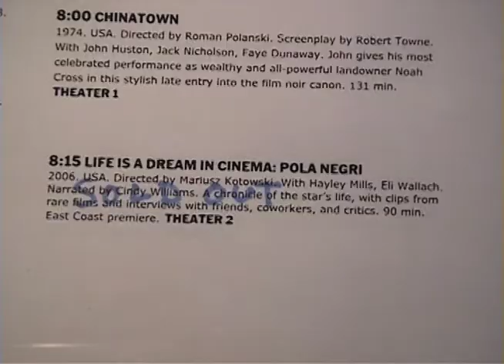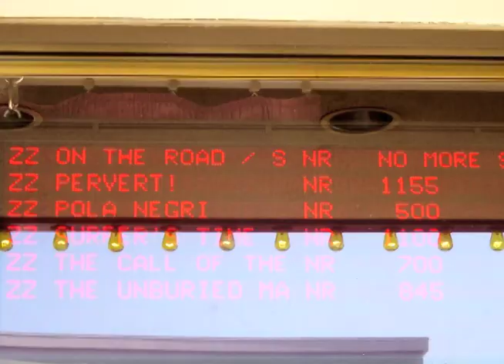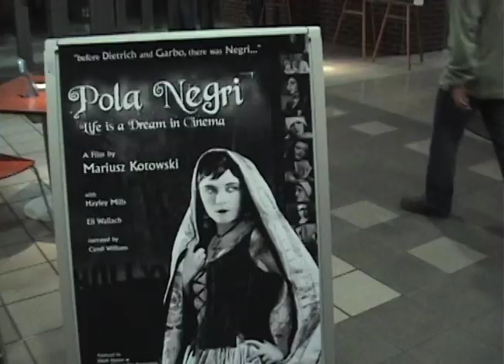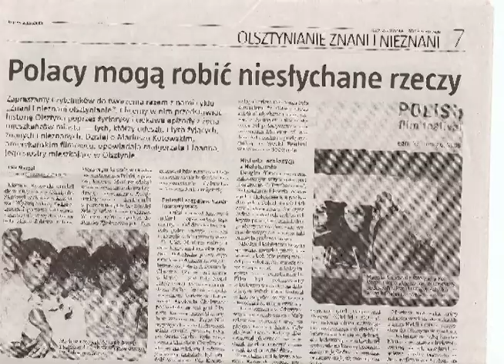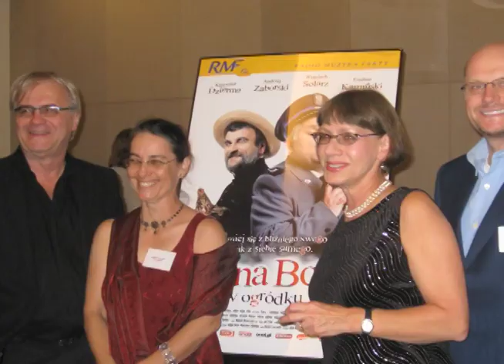Pola Negri: Life is a Dream in Cinema (2006) Premieres and Screenings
A tour through the prestigious screenings and premieres of documentary "Pola Negri: Life is a Dream in Cinema" directed by Mariusz Kotowski.

The first sequences show the sold-out Museum of Modern Art screenings in NYC in September 2006. Legendary actor ELI WALLACH appeared and spoke at these screenings, and appears in footage here.

After this we see stills from the film's world debut at The Polish Film Festival of Los Angeles on April 29, 2006, and a still taken of director Kotoswki with Polish actor Mateusz Damieck at that premiere.

The film then went on to play at film festivals all over the world.  We see rare lobby cards of Pola Negri's films, and clips of a Q&A session in Polish with the director, and clips of the film with Polish intertitles at the Pola Negri Film Festival in Katowicach, Poland, Oct. 12, 2007.  We see write-ups about the festival and the documentary in Polish newspapers.  Also shown are stills from the film's screenings at the 3rd Austin Polish Film Festival, Austin, Texas, November 7, 2008, and La Cinémathèque Françiase, Paris, France, Apr. 12, 2010.

Of particular interest is footage of rare clips of Pola Negri waking from a good night's sleep in her debut film "The Polish Dancer" (1915), and her wearing a shawl and looking despondent in outtake footage for the now-lost "A Woman on Trial" (1927).